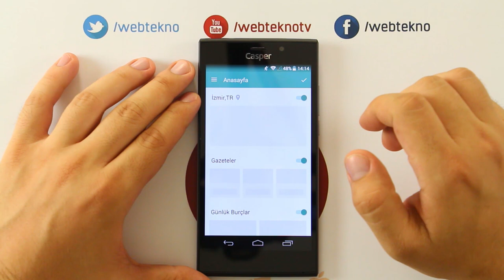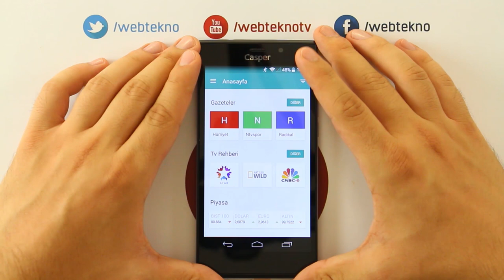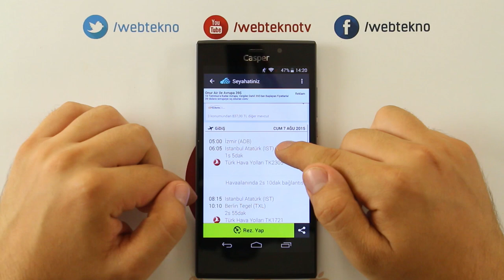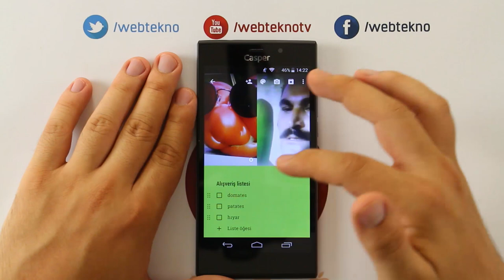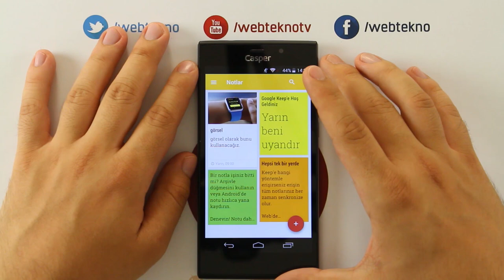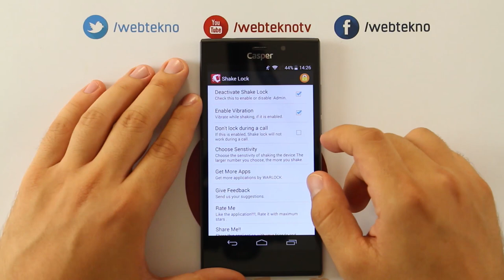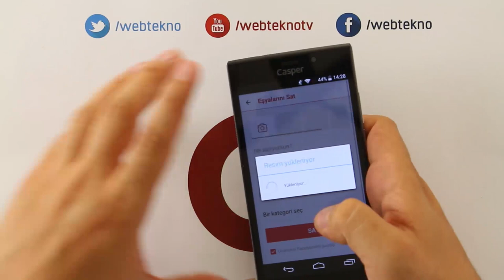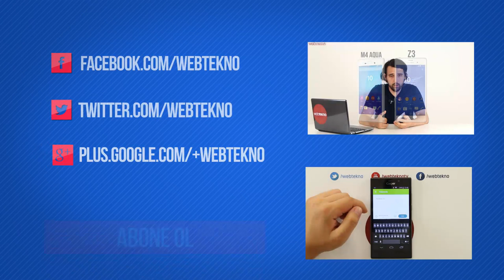Hayatınızı Kolaylaştıracak 5 Android Uygulaması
Bu videomuzda hayatınızı kolaylaştıracak 5 Android uygulamasını inceliyoruz.